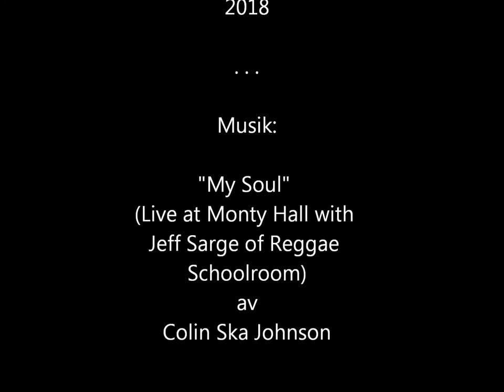Slöjda en bokstavskloss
Steg-för-steg-instruktion i hur du gör en "SLÖJD ÄGER"-kloss.

Verktyg som används:
- strykmått
- stålskala
- pelarborr
- maskinkontursåg
- nålfil
- getfot (bildhuggarjärn)
Musik: "My Soul" (Live at Monty Hall with Jeff Sarge of Reggae  Schoolroom) av Colin Ska Johnson
Besök VERKTYGSVÄGGEN - din digitala slöjdsal med instruktionsfilmer och slöjdnördande!